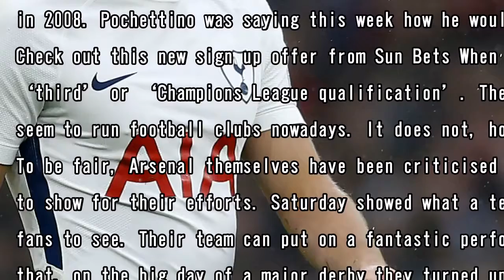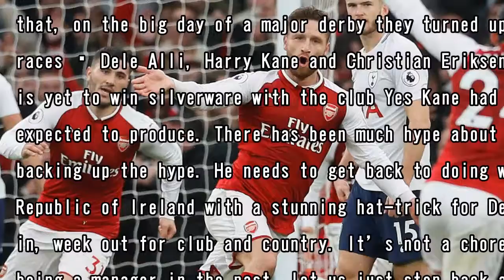Spurs need a trophy to prove mauricio pochettino revolution is working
THERE has been much talk about Tottenham over the past couple of years. A lot of the praise has been  thoroughly deserved. Shkodran Mustafi wheels away after putting Arsenal in front against Tottenham...